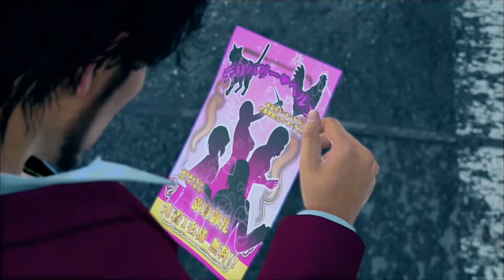#8 龍が如く7ストーリー実況！無料のデリバリーヘルプに電話してみた結果...！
★「じゃんごTV」がABS秋田放送「エビス堂ゴールド」で取り上げられました(2018/12/21放送)

★「じゃんごTV」が『YouTuber×NHK１億いいね！大作戦(BSプレミアム)』に動画出演しました(2019/1/26生放送)

秋田県美郷町在住 26歳ブロガー・ライター・YouTuber
月間12万PVの「じゃんごブログ」編集長。